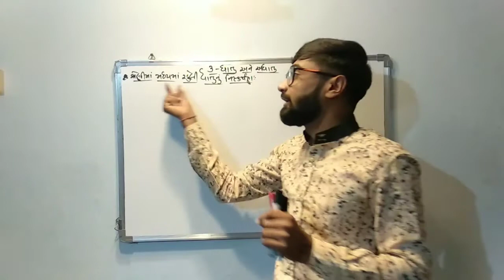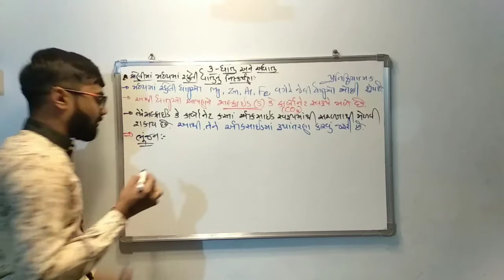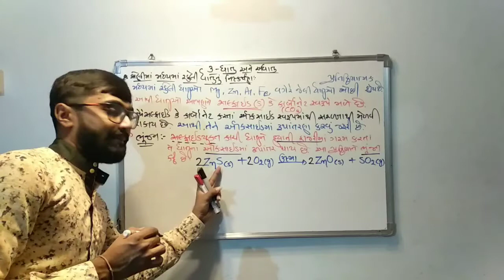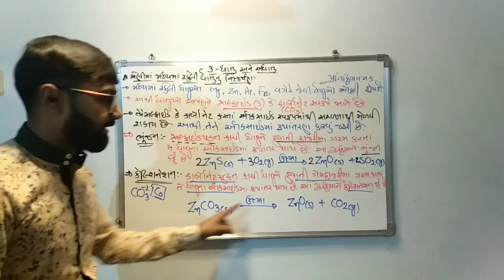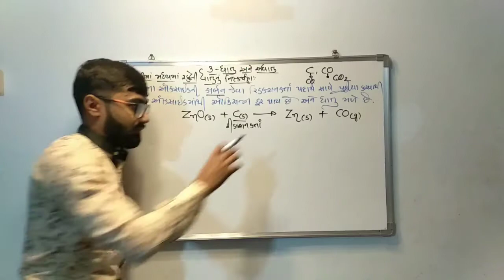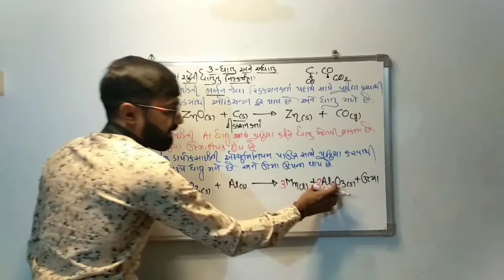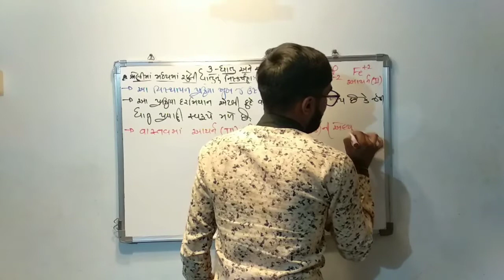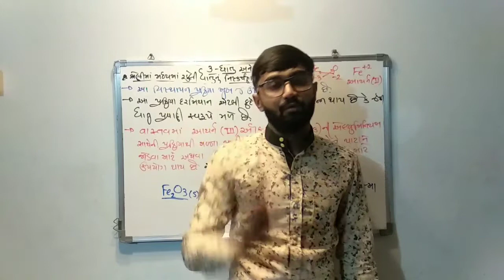Paresh Sir || Std 10 Science || Ch-3 ધાતુ અને અધાતુ || Part-4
Std 10 Science || Ch-3 ધાતુ અને અધાતુ (Metal And Non Metal) || Paresh Sir

Kotak Secondary & Higher Secondary School
Moti Tanki Chowk
Rajkot
Mo.98790 30985